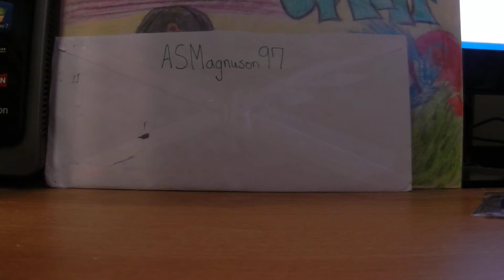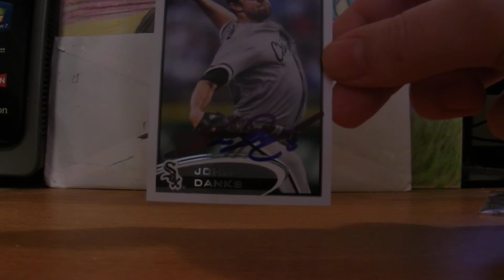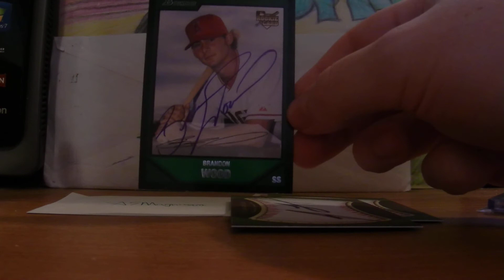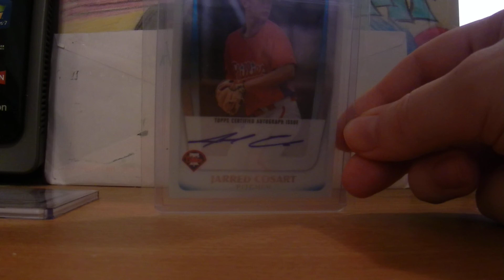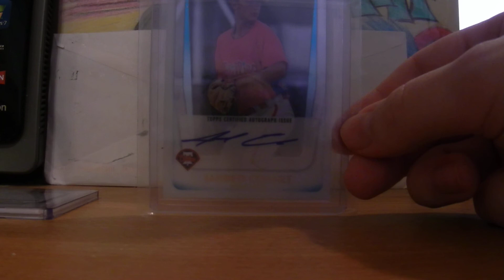TTM Success 7/24/13-8/2/13 1 Trade, 1 TTM, 2 PC Pickups!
One TTM:

- John Danks 1/1 c/o White Sox in 359 days.